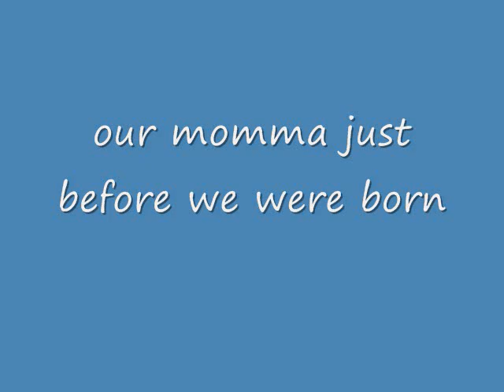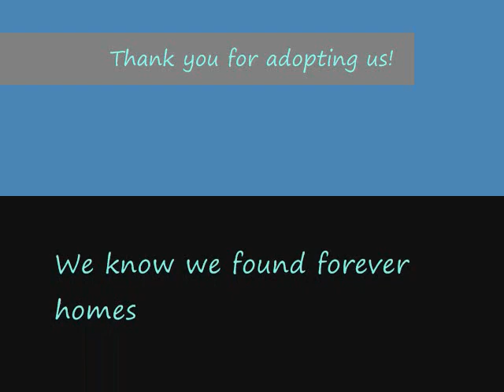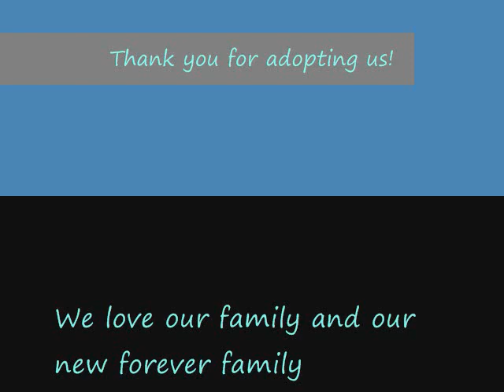shih tzu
shih tzu puppies growing up, birth to 7 weeks